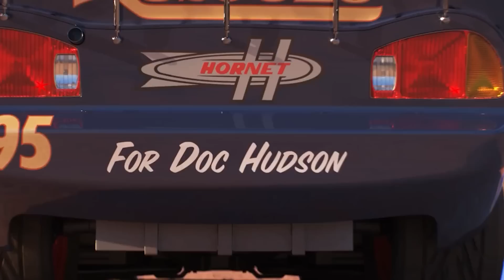Disney Pixar Cars fall into the water: Lightning McQueen, Mater, Jackson Storm, Natalie Certain